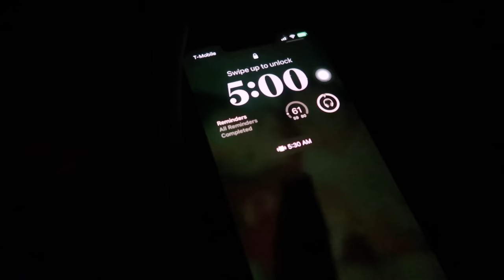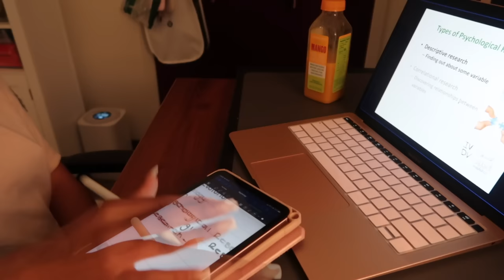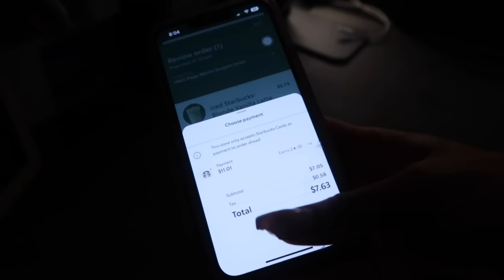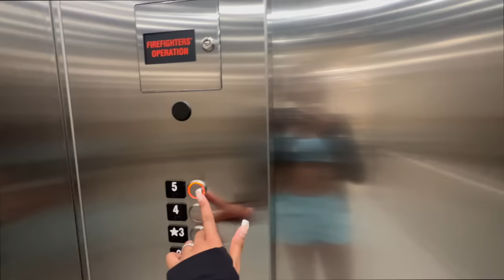WAKING UP AT 5AM IN COLLEGE ⎮HOMEWORK + GYM + CHORES & MORE *productive af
☆ let’s be friends!
amazon storefront
☆faq!
what year are you? sophomore at University of North Carolina at Charlotte
what’s your major? biology
☆ things i use:
camera: canon t5
lens: canon zoom lens ef-s 18-55mm
vlog camera: canon g7x mark ii
editing software: fcpx
thumbnail editor: over, phonto and picsart on iPhone

waking up at 5am 5am morning routine college morning routine college 5am morning routine productive morning routine productive vlog college grwm college routine study vlog